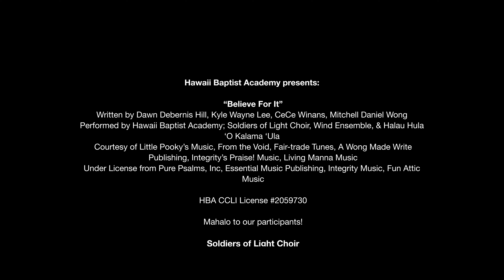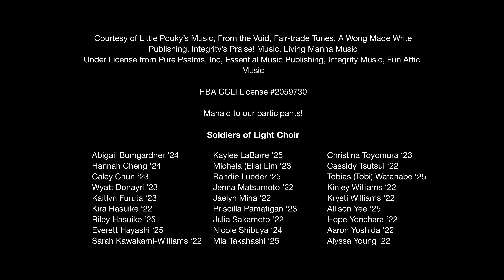Hawaii Baptist Academy: Believe For It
Hawaii Baptist Academy presents:

“Believe For It”
Written by Dawn Debernis Hill, Kyle Wayne Lee, CeCe Winans, Mitchell Daniel Wong
Performed by Hawaii Baptist Academy; Soldiers of Light Choir, Wind Ensemble, & Halau Hula ‘O Kalama ‘Ula
Courtesy of Little Pooky’s Music, From the Void, Fair-trade Tunes, A Wong Made Write Publishing, Integrity’s Praise! Music, Living Manna Music
Under License from Pure Psalms, Inc, Essential Music Publishing, Integrity Music, Fun Attic Music

HBA CCLI License #2059730